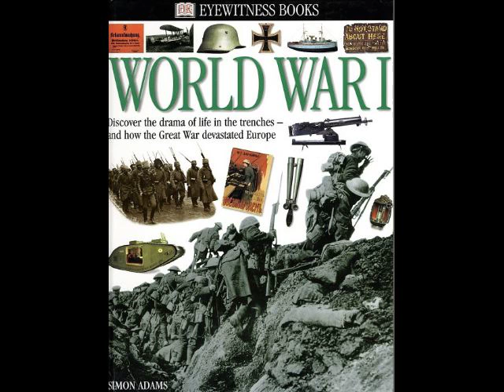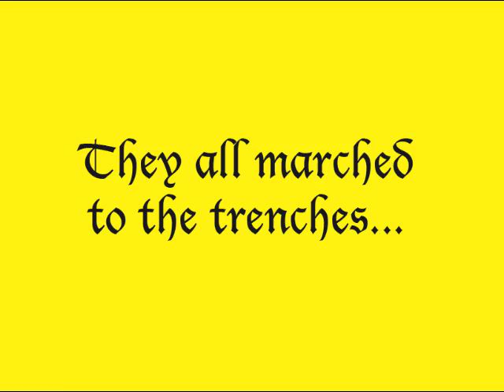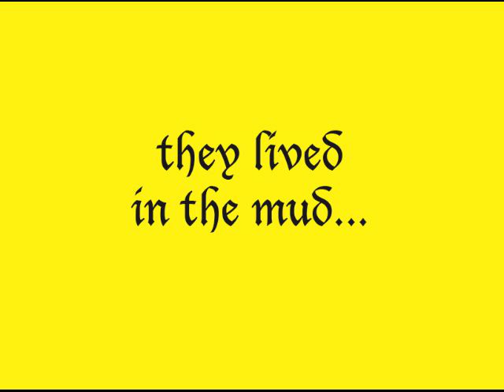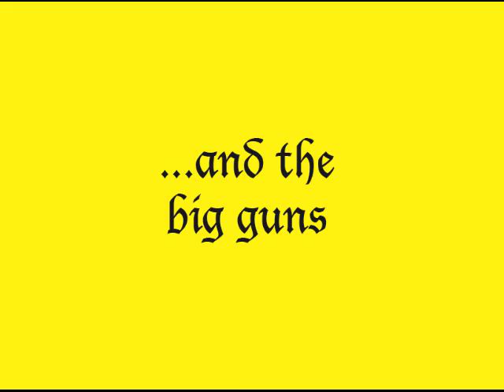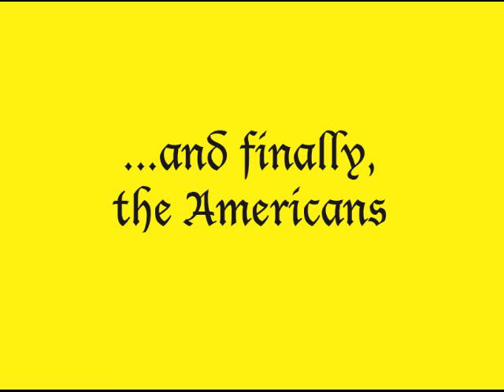War Art 11: Trench Warfare 1914-1918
Artists have depicted war in a variety of paintings and sketches. Here are 250 of the best depicting stalemated ground warfare in World War I from trenches to tanks, big guns, and U-boats, culled from the Internet and set to music.